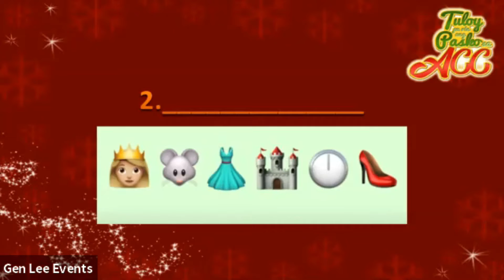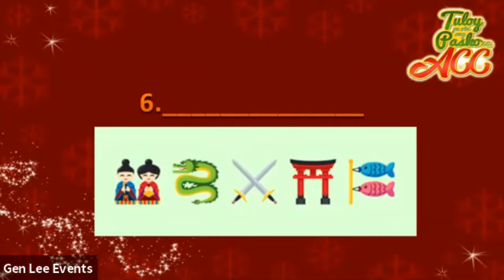Virtual Online Christmas Party 2020 of ACC by Gen Lee Events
Gen Lee Events presents the "Tuloy Pa Rin Ang Pasko"  Virtual Online Christmas Party 2020 of ACC held in Zoom last December 23, 2020.